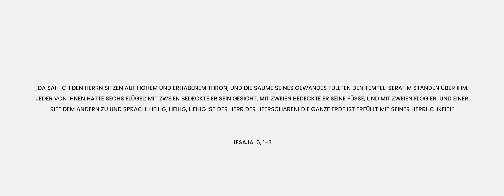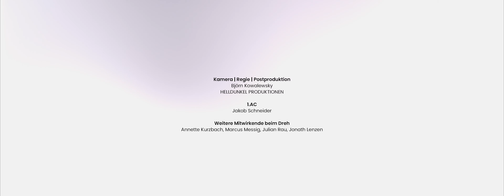Ich sah den Herrn - Joy&Markus feat. Gebetshaus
Das offizielle Musikvideo zu „Ich sah den Herrn“ vom Album „Überwunden“ von Joy&Markus.

„Ich sah den Herrn“ wurde von Joy Fackler geschrieben.

Musikproduktion: Christian Heidenbauer, Andi Ziller
Mix: Andi Ziller
Mastering: Monoposto Mastering Studio von Michael Schwabe

Drums: Thorsten Rheinschmidt
Bass: Patrick Gruber
Orchestral: Christian Heidenbauer, Christof Unterberger
Gitarren: Christian Heidenbauer
Keyboards: Christian Heidenbauer, Andi Ziller
Gesang: Joy Fackler, Markus Fackler, Michael Beering

Kamera, Regie: Björn Kowalewsky (HELLDUNKEL PRODUKTIONEN)
1. AC: Jakob Schneider
Weitere Mitwirkende beim Dreh: Annette Kurzbach, Marcus Messig, Julian Rau, Jonath Lenzen

Text:

Ich sah den Herrn und er war hoch erhöht
Auf einem hoch erhabenen Thron
Der Tempel war von seinem Kleid erfüllt
Und Serafim um ihn her

Und immer wieder
Werden die die vor ihm stehen
Ihr Angesicht verhüllen
Und sie rufen
Bis jede Schwelle bebt
Und Rauch das Haus erfüllt

Heilig Heilig Heilig
Der da war der da ist
Der da kommen wird

Der auf dem Thron saß war voll Herrlichkeit
In Regenbogen eingehüllt
So strahlend wunderschön wie Edelstein
Und Throne sind um ihn her

Heilig Herr der Himmelsheere
Tausende mal tausende singen
Dir allein sei Macht und Ehre
Dir dem Schöpfer aller Dinge